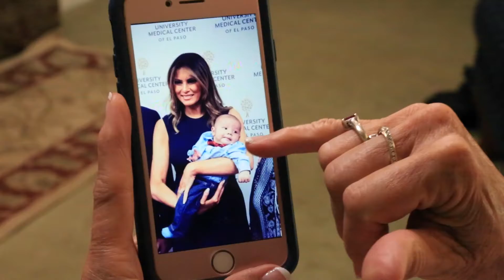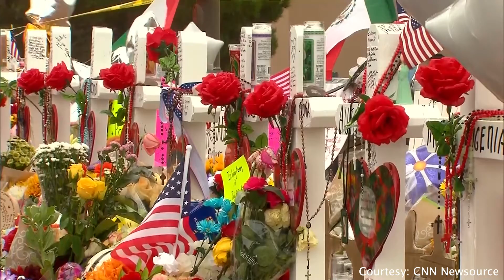El Paso Mass Shooting Aftermath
Reporter Ashlyn Grace Brothers sat down with a couple present at the time of the El Paso shooting to discuss what they witnessed and the aftershock of the national tragedy. Brothers also interviewed a health professional who specializes in trauma to talk about the psychological impact of such atrocities.